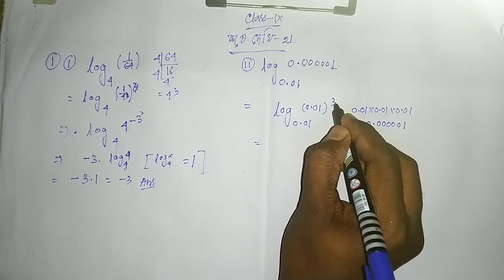Logarithm|class IX|EX-21(1,2,3,4)|Part 2// লগারিদম/নবম শ্রেণী/কষে দেখি 21(1,2,3,4)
From this video you can learn about the Logarithm

Logarithm (Part 1) General concept and formulae of logarithm